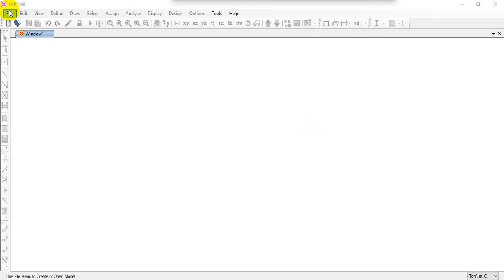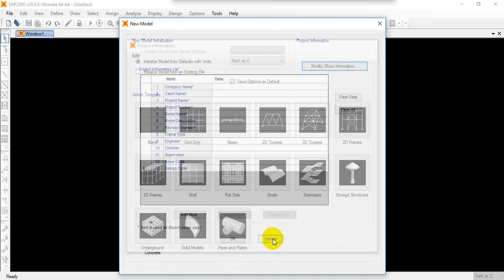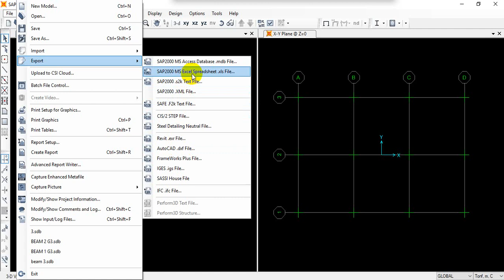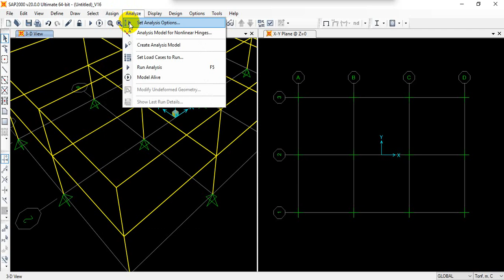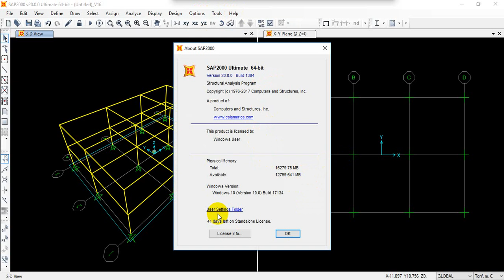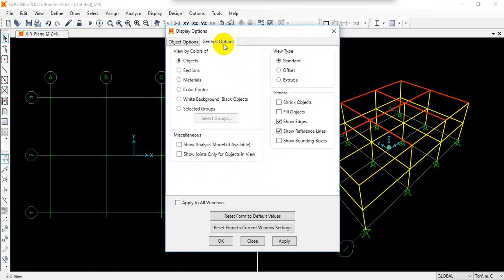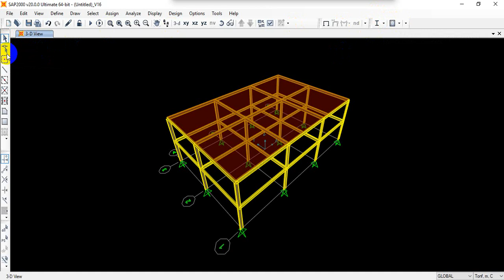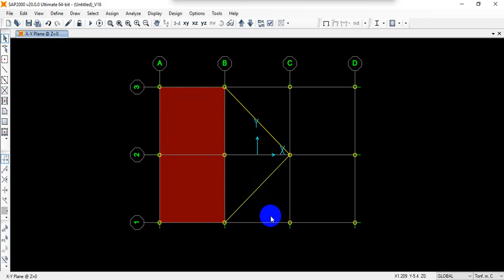main window دبلومة التصميم النشائي 4 4